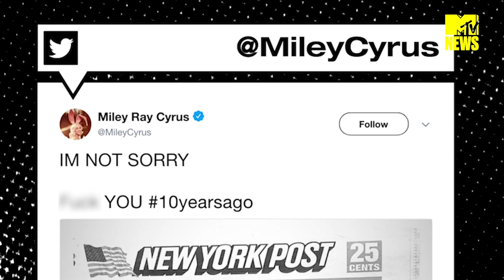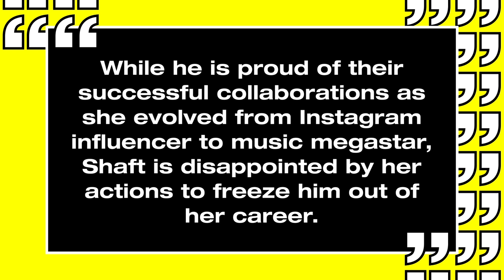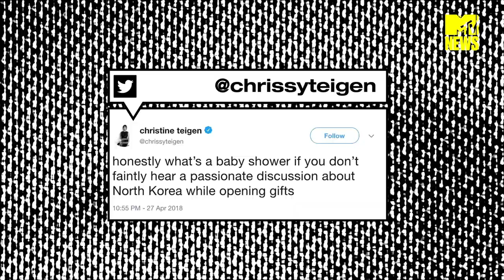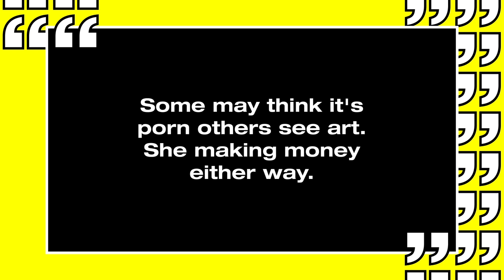Cardi B’s Ex Manager Is Suing Her For 10 Million Dollars | MTV News Round Up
It’s that time of the week again! Today on MTV News Round Up we’re spilling the beans on the Fenty lawsuit, Cardi B’s legal feud with her former manager, latest updates on the Kanye West Twitter Saga and more!